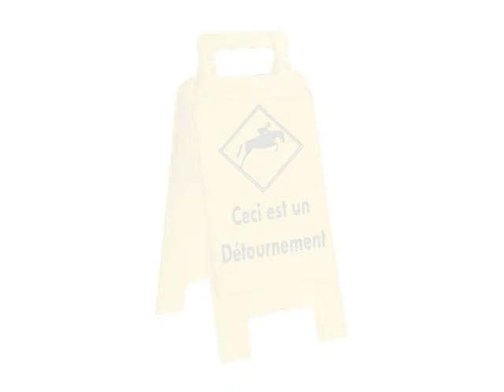Détournement Michele ALLIOT MARIE - "Questions au gouvernement" - oroz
Ceci est un détournement!

Alors que Michele ALLIOT-MARIE est en pleine polémique sur ses affaires tunisiennes, celle-ci passe ses nerfs sur ses camarades politiciens de droite et de gauche: "Moi, je travaille!", dira-t-elle avec panache face à l'assemblée.